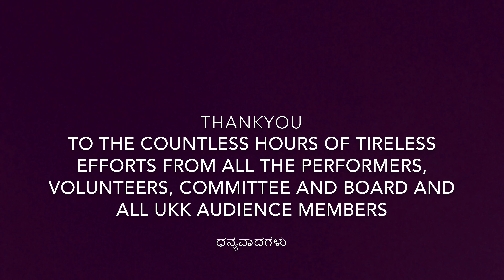Utah Kannada Kuta 2018 Ugadi Sambhrama - Behind the Scenes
Utah Kannada Kuta 2018 Ugadi Sambhrama - Behind the Scenes - Preparation for the event